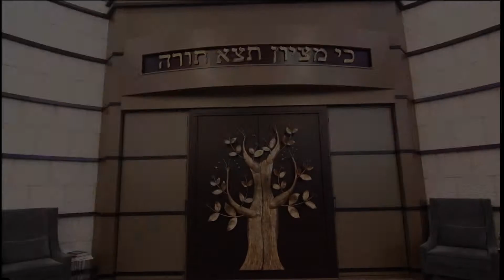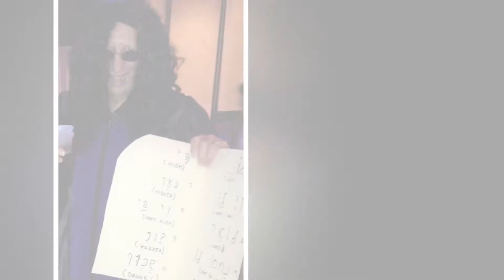Gala Honorees - Evans- 2019